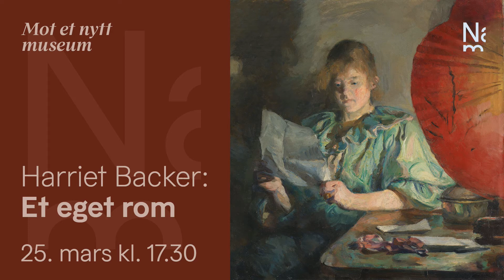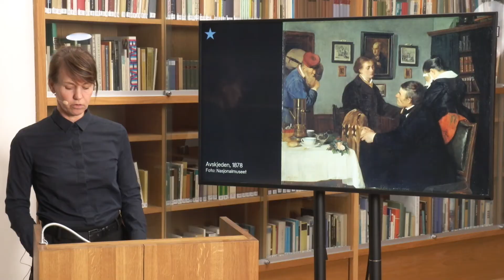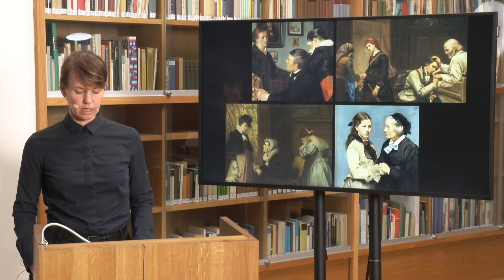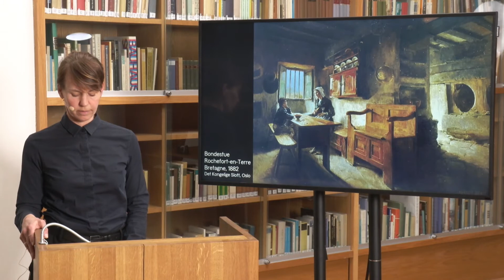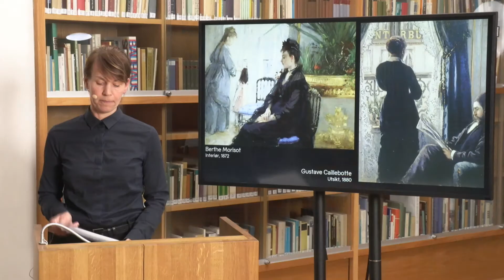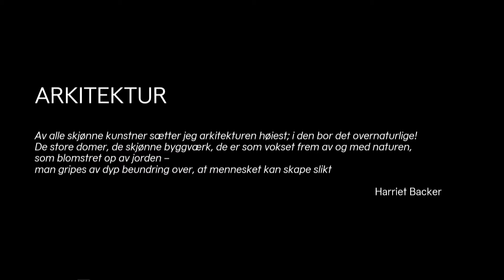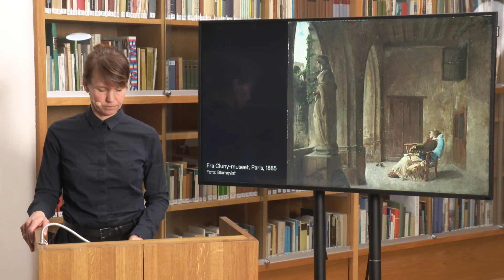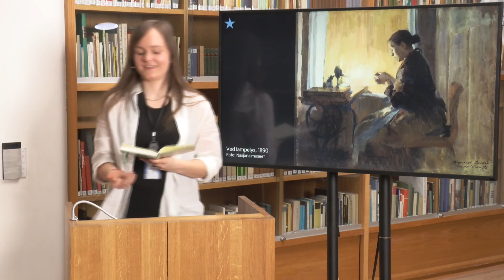Mot et nytt museum-foredrag: Harriet Backer. Et eget rom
Store solopresentasjoner i museers faste samlingsutstillinger har tradisjonelt vært forbeholdt kunstnere som også er menn. I det nye Nasjonalmuseet brytes trenden med et eget rom viet Harriet Backer, en av Norges største malere. Kurator Vibeke Waallann Hansen tar for seg Backer-rommets hva, hvorfor og hvordan, med et særlig blikk på rommene kunstneren selv valgte å male.

Foredraget varer i 30-45 minutter. Vi setter av tid i etterkant til å besvare dine spørsmål, som du gjerne må stille underveis i kommentarfeltet.

Om publikum kan delta fysisk på arrangementet avhenger av smittesituasjonen knyttet til covid-19.

Foredraget strømmes direkte på Facebook og på YouTube.

I 2022 åpner det nye Nasjonalmuseet ved Aker Brygge. «Mot et nytt museum» inkluderer foredrag, samtaler og pop-up-utstillinger. Serien gir et innblikk i det faglige arbeidet som har foregått i kulissene, mens store deler av museet har vært stengt.